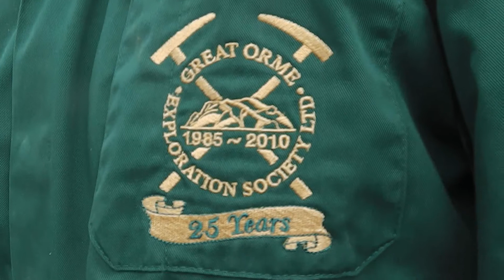Inside the Great Orme (HD)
Take a trip with GOES (Great Orme Exploration Society) and UCET (United Cavers Exploration Team) underneath the Great Orme to find the hidden treasures .